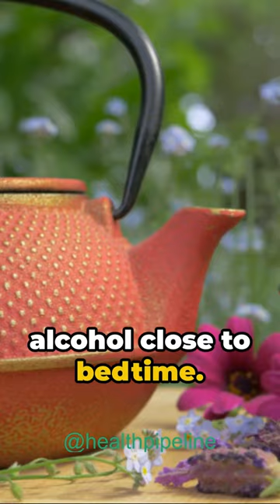Sleep Better Naturally A Quick Guide